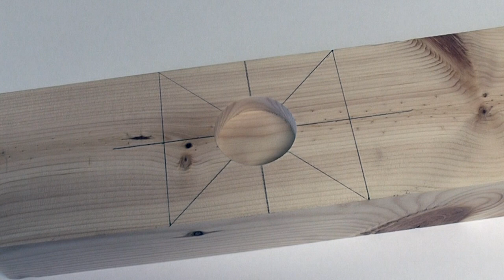How to Cut a Hole with a Router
Cutting a hole with a forstner bit leaves a mark where the spur has been. Most of the time this is ok, but if you want a cleaner and more professional look for items like candle holders etc, then a router can be used... A template can be made in just a few minutes.

I use this method a lot, and it works for me.

About Me

Looking for a way to escape the stresses of daily life, I found my answer after stumbling across the New Yankee Workshop on the TV. I could watch Norm Abram for hours…the videos were very relaxing to watch.

Thinking I could be like Norm, I went out and bought a shed load of tools…only to discover that woodwork wasn’t as easy as Norm made it look. So I watched more and more Norm videos and scoured the internet for videos on woodworking. I watched a whole bunch of videos...mainly guys like Marc Spagnuolo of the Wood Whisperer, Steve Ramsey from Wood Working for Mere Mortals and Alex Harris from ThisWoodwork…all with videos here on YouTube. Thinking ‘Ah, I could do that’ I set out to give it a go…but I then discovered that talking over video wasn’t one of my strong points.

I was ready to give up when a friend suggested that, as I had a hobby making cheesy music, I should record audio tracks and put up subtitles instead of trying to conquer the fear of ‘the voice over’. So, looking for something to make, I decided to start off with something really simple…A Virtual Pinball Machine :) The experience was great fun, a huge learning curve, and inspired me to make more videos and upload them here on YouTube. As a child of the 80’s, with a love for synth music, retro gaming and a passion for all things wood, I thought it’d be a great idea to combine the lot…

So, my channel is a bit of a mixed bag…it has woodworking videos, retro gaming projects, gameplay videos and I’m learning woodturning…so I’ll be posting videos of me at the lathe too. And of course…It’s also a chance for me to compose the cheesy background tracks that accompany all the videos :) I try and upload a video or two every week or so, and I’m always open to suggestions for new projects.

Most Used Equipment:

Maxicam Cnc Maxi-S 0609A (modified gantry)
Axminster Table Saw AW10BSB2
Record Power Bandsaw BS350S
Tormek T7 Grinder
Supertouch - Nitrotouch Gloves
Blackfriar Danish and Kitchen Oils
Duramat Soft Rubber Flooring
Staedtler Pencils :)